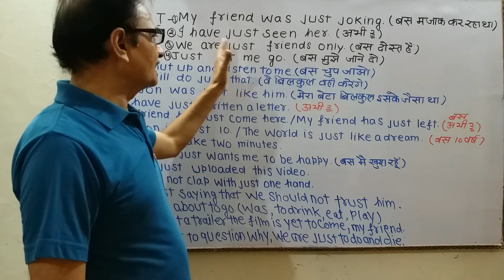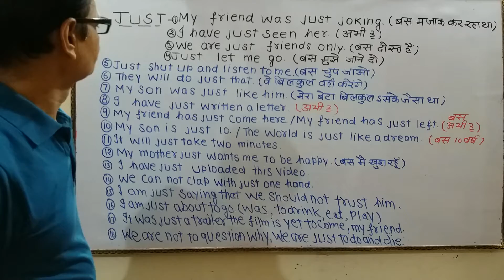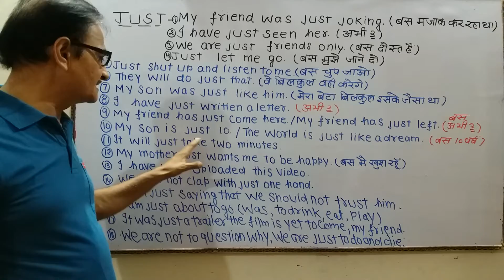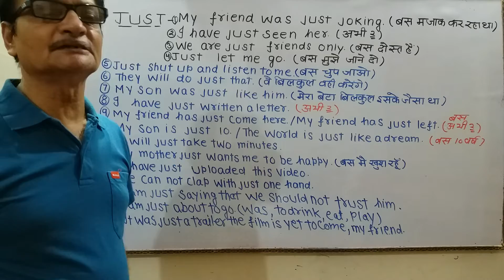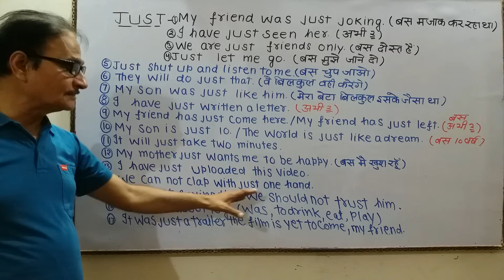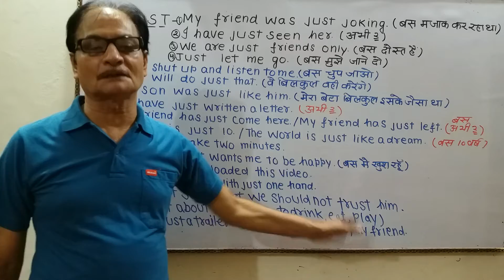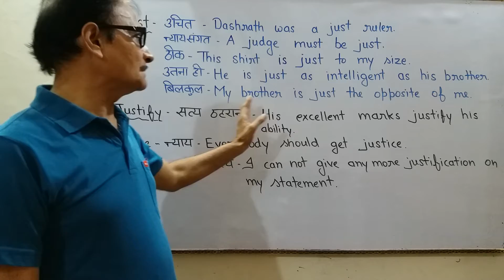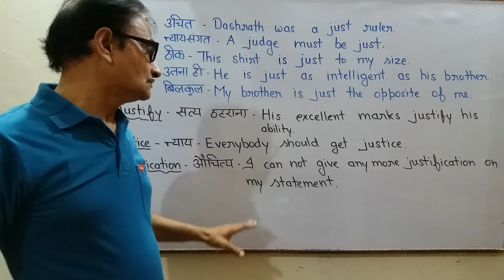Learn 18 Practical Use of Just | English सीखने का सही तरीका | Learn English through Hindi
अगर आप अच्छी अंग्रेजी बोलना चाहते है तो आपको रोज बोले जाने वाले शब्द (Words) जरूर आने चाहिये। हमारा आज का शब्द है - JUST

My friend was just joking.
We are just friends.
Just let me go.
I have just seen her.
My son was just like him.